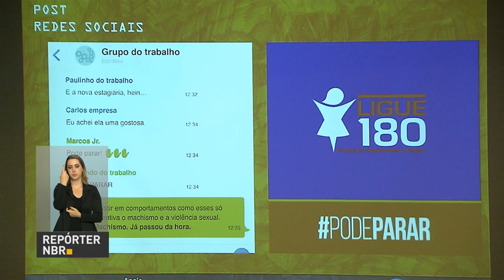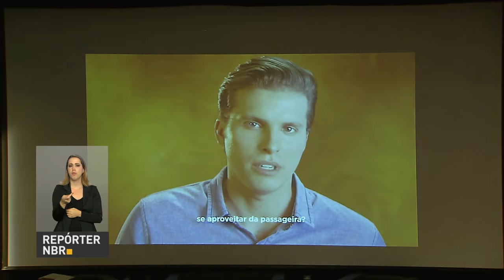Governo lança campanha “Machismo já passou da hora"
REPÓRTER NBR - 25.11.16: Ministério da Justiça lança a campanha "Machismo. Já passou da hora". Segundo dados do governo federal, a cada dois minutos, cinco mulheres são agredidas fisicamente no país.